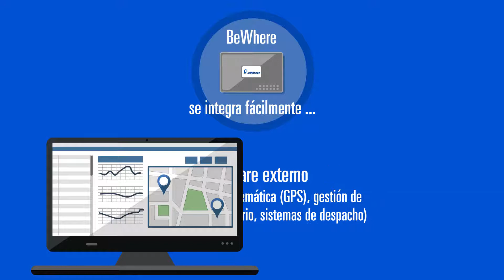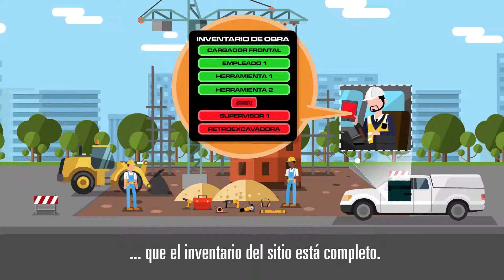Beacons - Be Where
Trazabilidad usando tecnología BLE en su máxima expresión.